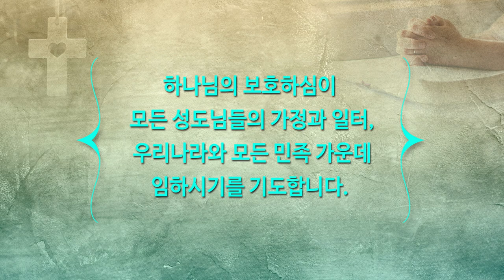[하이기쁨교회] 9월19일 주일예배 | 추석과 초막절 | 설교 조병호 담임목사 | 조병호 통박사 채널을 통해 함께 드리겠습니다.